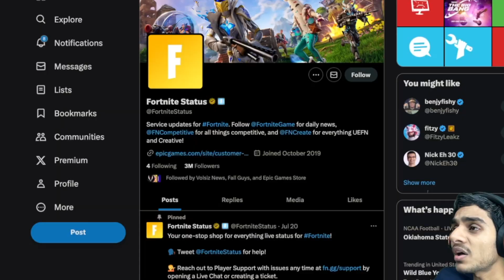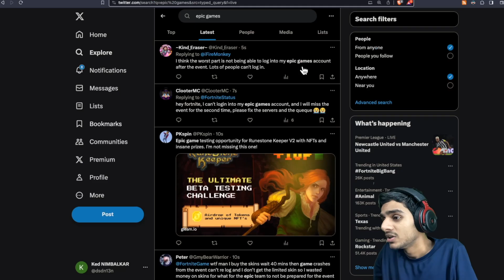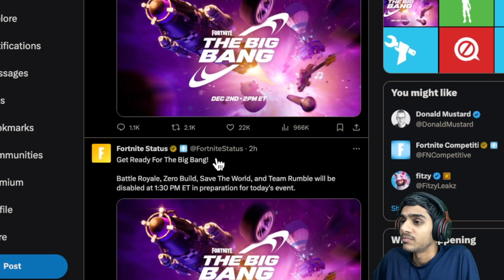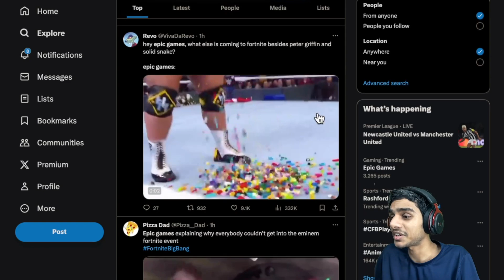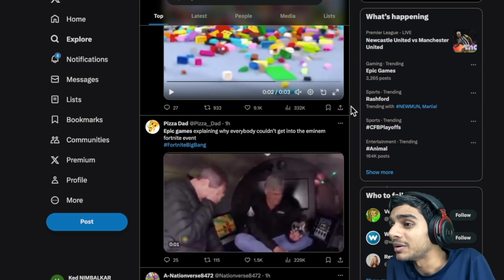Epic Games You Are Visiting Too Frequently | Epic Games SERVER FIX ✅